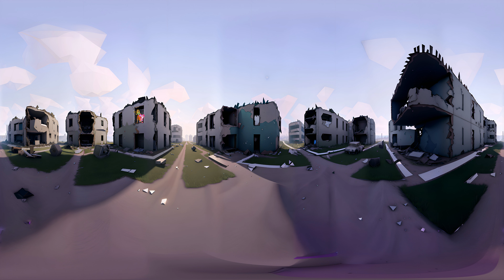MISS DELIGHT is hunting for POMNI Poppy PLAYTIME 3 Virtual Reality Experience 🔍FIND ME in 360° VR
🌐 Join us for an adrenaline-pumping adventure in "MISS DELIGHT is hunting for POMNI Poppy PLAYTIME 3 Virtual Reality Experience 🔍FIND ME in 360° VR"! Dive into the haunting world of Poppy Playtime Chapter 3 as Miss Delight embarks on a relentless pursuit to find POMNI. Can you navigate through the immersive 360° VR experience and help Miss Delight track down her elusive target?

Were you able to assist Miss Delight in her quest to find POMNI in this gripping VR adventure?

Join us as we unravel the mysteries of Poppy Playtime Chapter 3 and aid Miss Delight in her pursuit of POMNI in 360° VR! 🚀🎭